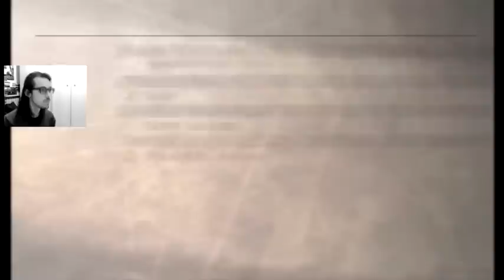Final Fantasy XII - Day 2 [1 / 2] - Pianura di Giza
Giorno sfortunato! Ho eliminato il timer per comodità, mi sembrava stonasse. Immagino che il timer del menù principale e dei salvataggi servirà abbondantemente allo scopo.
Ogni giorno di Final Fantasy XII equivale sempre grossomodo a due ore di gioco.